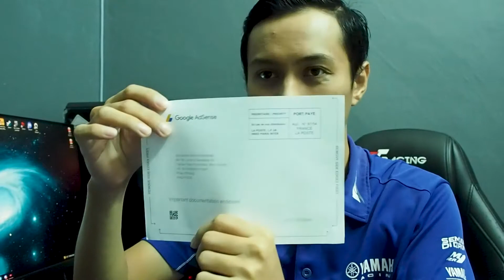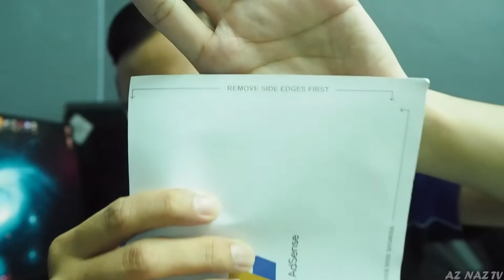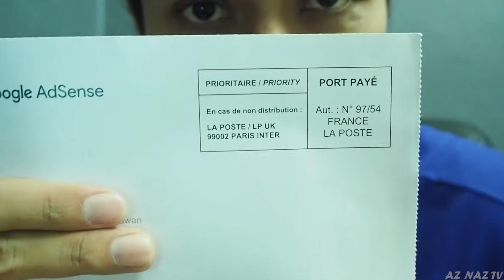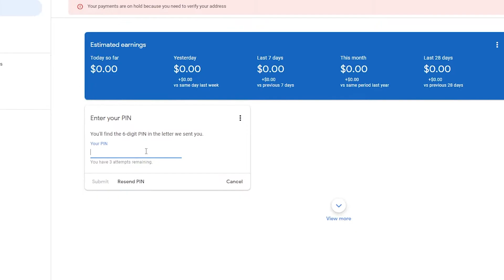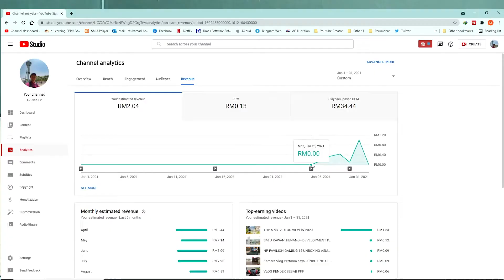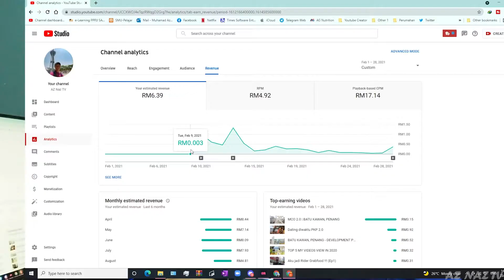Dapat surat Google Adsense & share gaji Youtube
Alhamdulillah akhirnya aku dapat surat google adsense jgk setelah lama menanti.
Terima kasih semua atas sokongan terhadap channel nih.